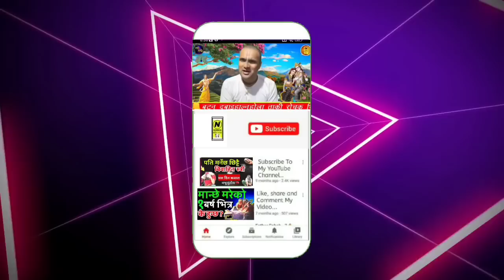द्रौपदीले जसरी पाँच पति राख्न नपाए नि दुई तीन त पाइएला नि?